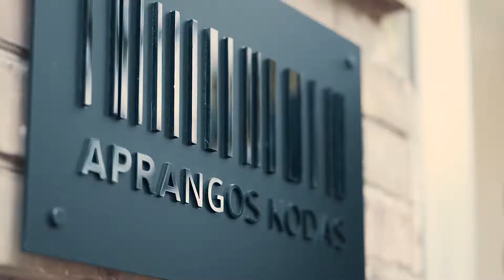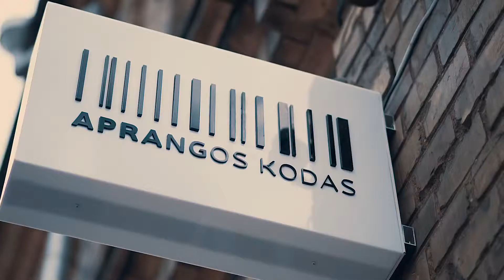Aprangos kodas | Promo | ADLife video & more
Visos filmavimo paslaugos, visose Lietuvoje - ADLife Creative Studio -